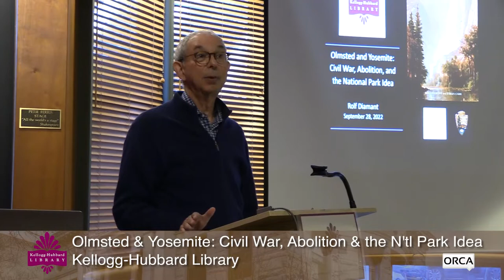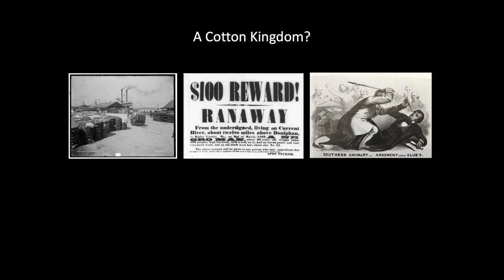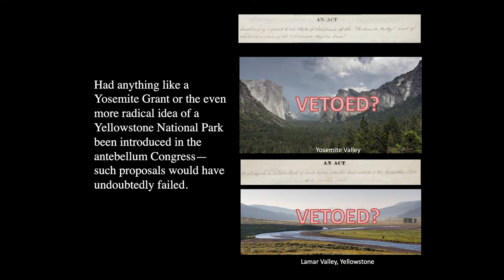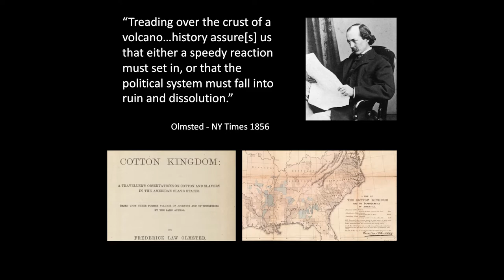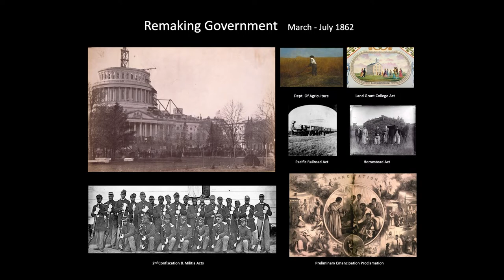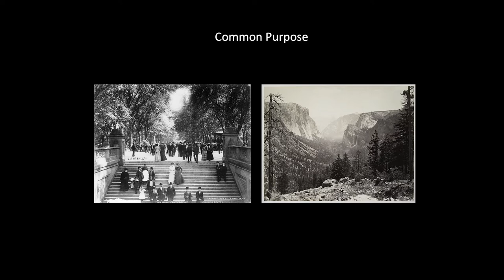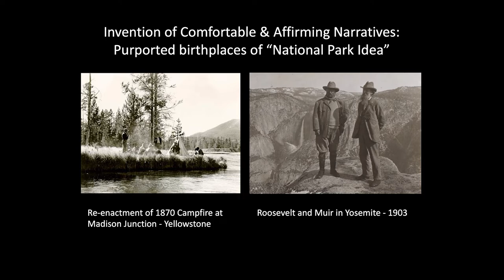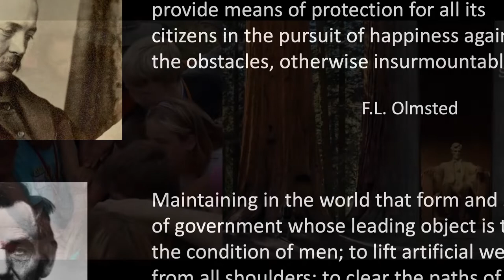Kellogg Hubbard Library - Olmsted and Yosemite: Civil War, Abolition, and the National Park Idea